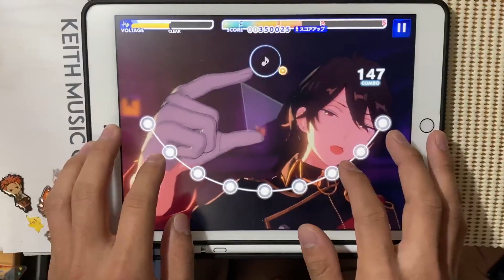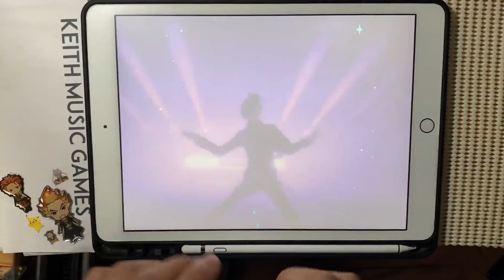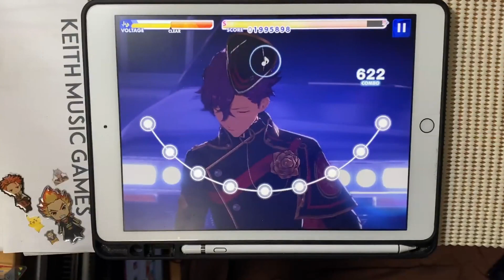【あんスタMusic】FORBIDDEN RAIN (Expert Lv27) PERFECT COMBO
FORBIDDEN RAIN / UNDEAD
Expert Lv27

素材使用
PIXTA

ゴビ @Gobi_garyu